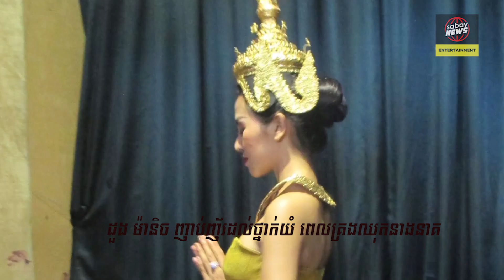ស្ដែង! ដួង ម៉ានិច ​ស្ទើរ​សន្លប់​ភ្លាមៗ​ ក្រោយ​គ្រង​ឈុត​បុរាណ